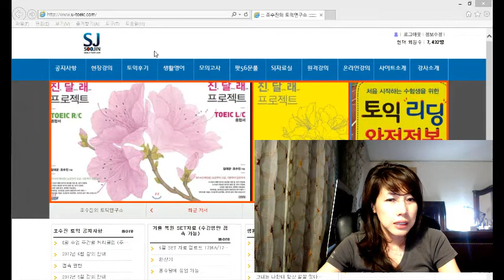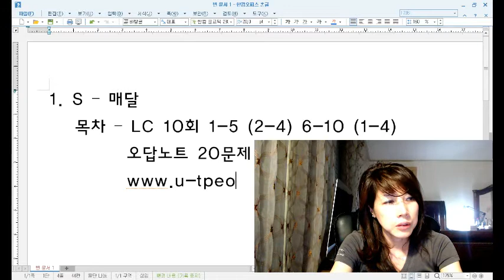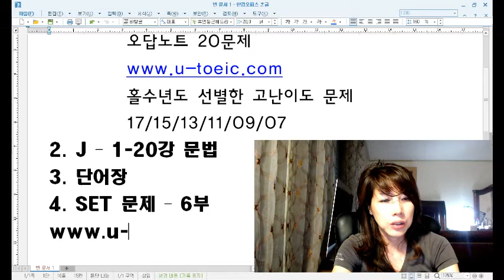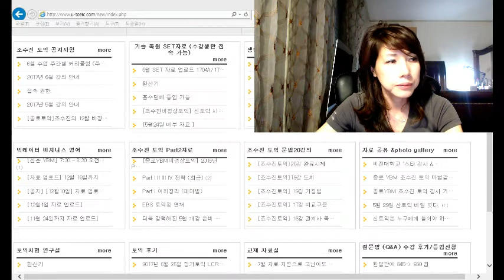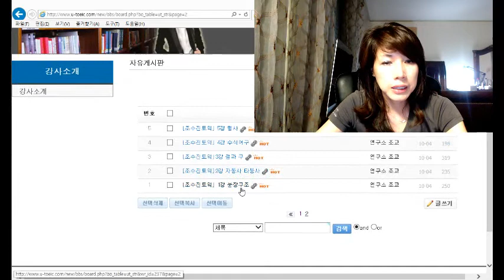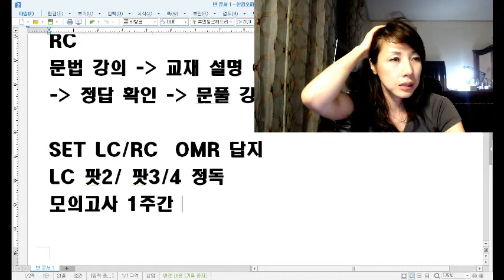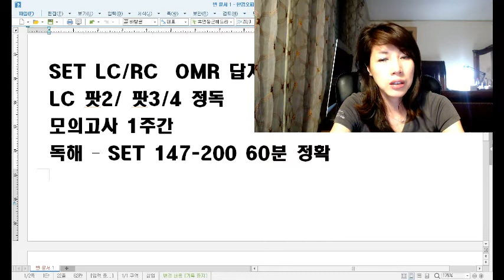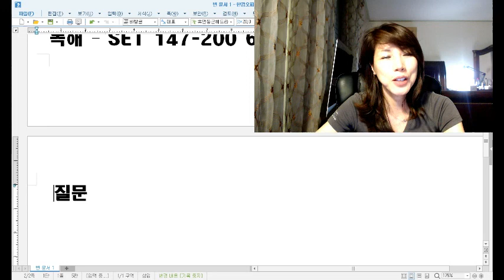[조수진 토익] 7월 강의 안내, 신촌 빅데이터 토익 주말반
원격강의, 신촌 실전반, 주말반, 홀수달 강의 안내